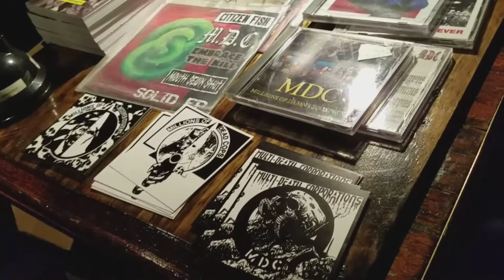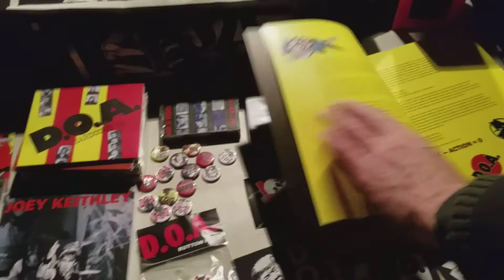Millions of Dead Cops (MDC) opening for Dead on Arrival (D.O.A.) // Thursday, February 23, 2017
Legendary '80s Hardcore punks MDC and D.O.A. performing at Bellingham, WA's famous concert venue The Shakedown